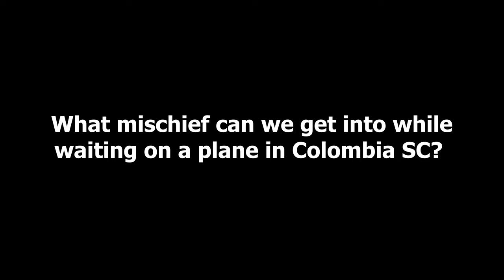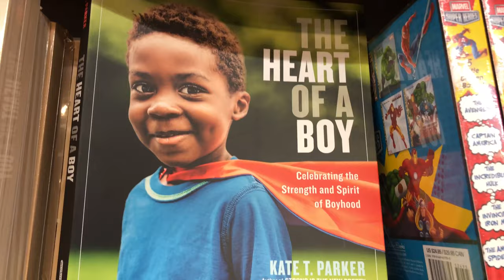Eating Liquid Nitrogen | A Big Family Homestead VLOG